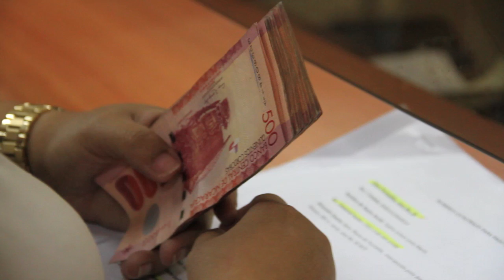Más ventanillas para sticker de rodamiento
Estas son las nuevas ventanillas que habilitó la Alcaldía de Managua para pagar el esticker de rodamiento. El último día para pagar este impuesto es el 31 de marzo.